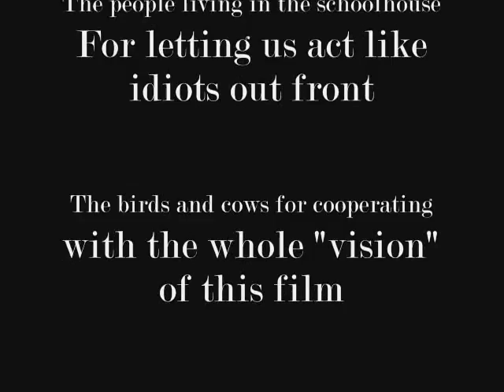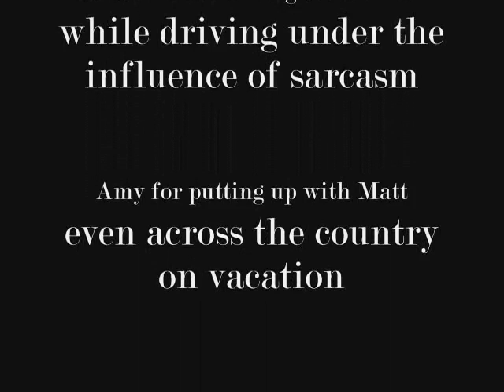Bodega Bay Trip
Matt and Amy visit the town of Bodega Bay, California - 2007